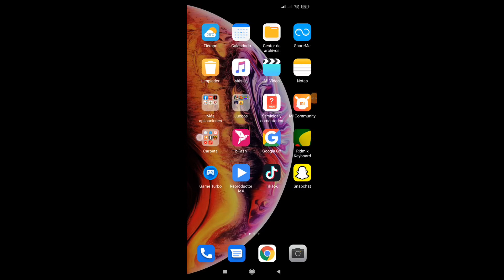Cómo reaccionar el mensaje en Discord Mobile | Reaccionar a los mensajes de Discord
Aquí, en este video, te mostraré cómo reaccionar a los mensajes en Discord. Es un método súper simple y fácil. Así que mira el video para aprender cómo reaccionar a los mensajes en Discord.

?? Track Info:

Title: Are We Board? by Pyrosion